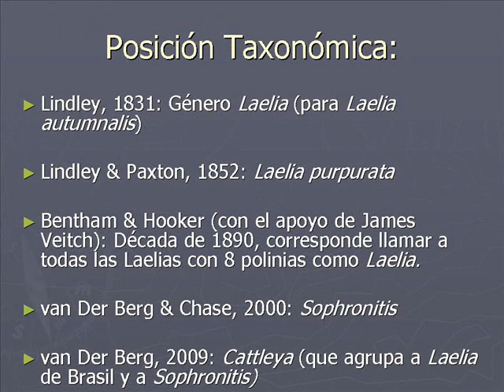Las Grandes Laelias del sudeste de Brasil.wmv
Junto con Laelia purpurata, las especies crispa. lobata y tenebrosa compiten en belleza y presencia en muchos de los hibridos conocidos de la Alianza Cattleya.